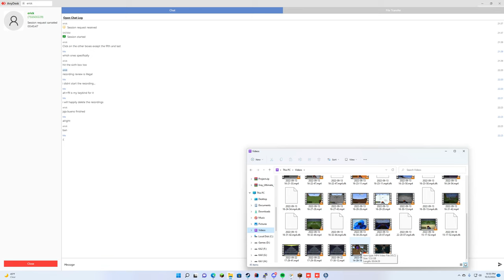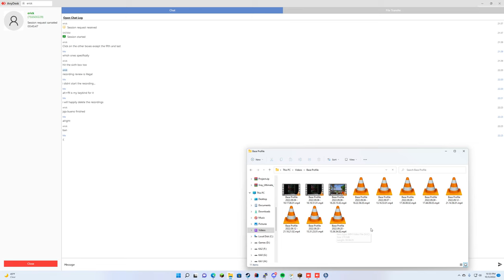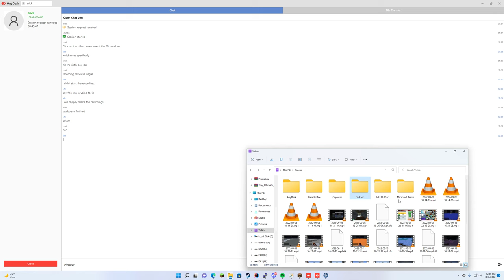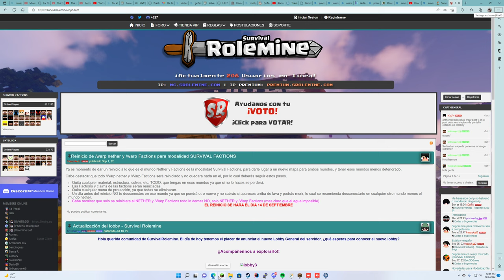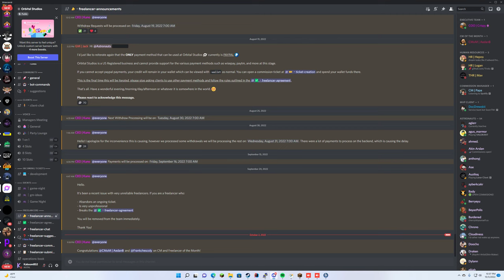False Banned on SurvivalRolemine (Started recording themselves)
False banned on rolemine

Specs:
Motherboard: Asrock b365m HDV
CPU: Intel i5-8500 ( Overclocking with Asrock to 4ghz)
GPU: PNY 8GB GTX 1080 BLOWER EDITION
Memory: 8GB Kingston Fury
PSU: Cougar CMX 700w